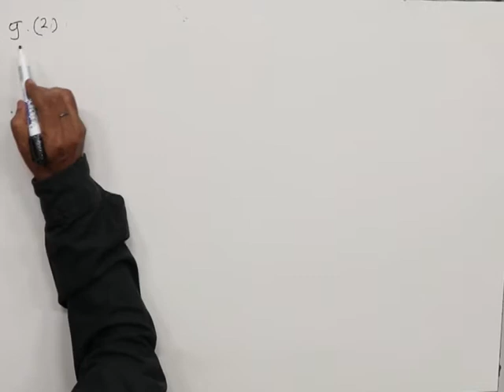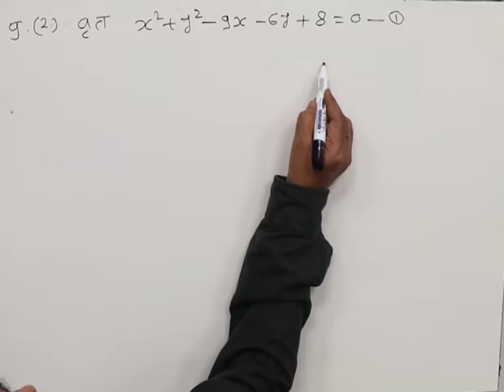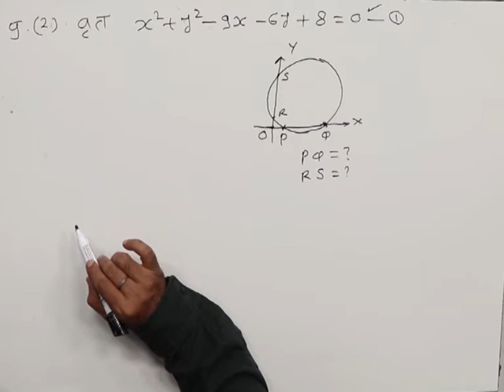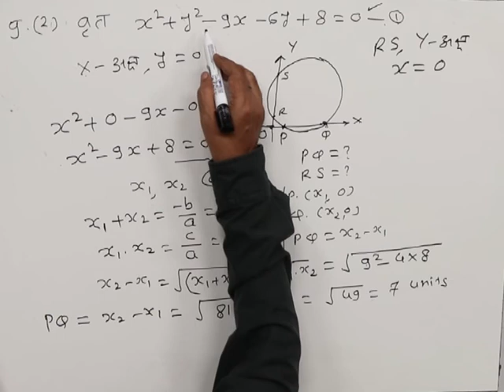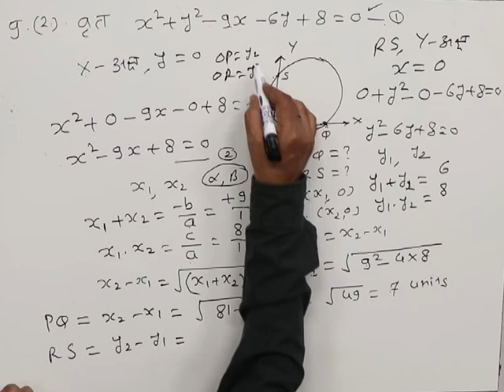CLASS 11th MATHS | CHAPTER CIRCLE